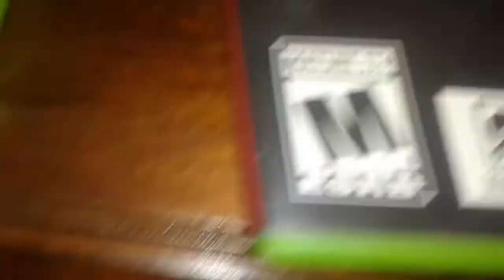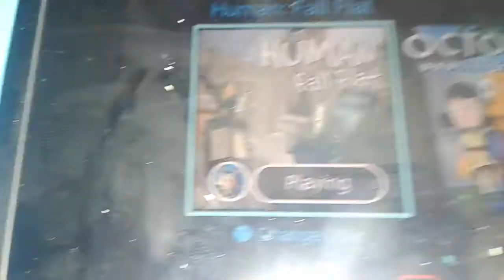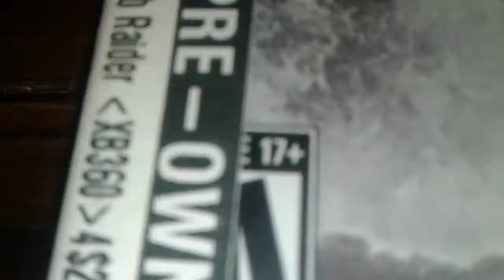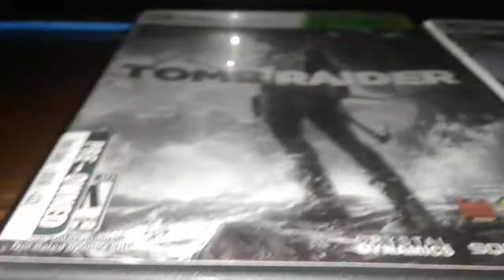It happened... LOL